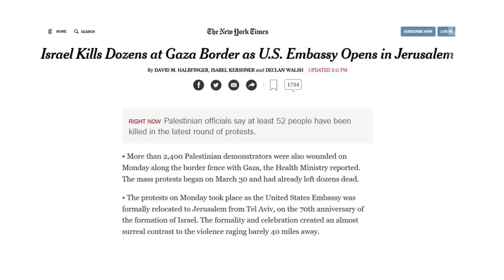Violence erupts in Israel on the Gaza border!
While some have criticized Israel's response as disproportionate, the protests have gone on for weeks and continue to escalate. It won't be clear whether Israel's response was appropriate until the protests end, which is supposed to be May 15.